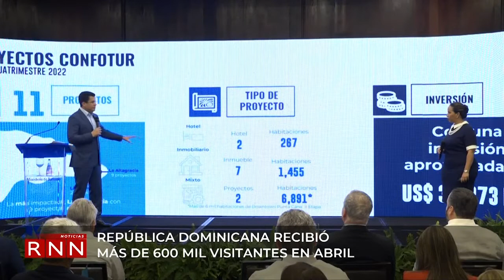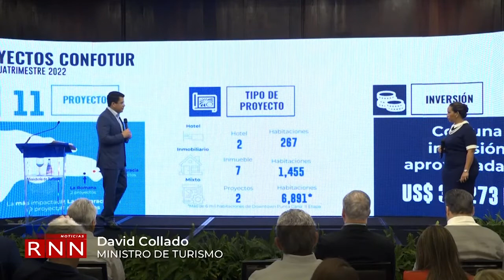RD recibió más de 600 mil visitantes en abril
El turismo volvió a lograr niveles récord en abril al alcanzar la llegada de más de 626 mil visitantes, según informó este martes el ministro de Turismo, David Collado.